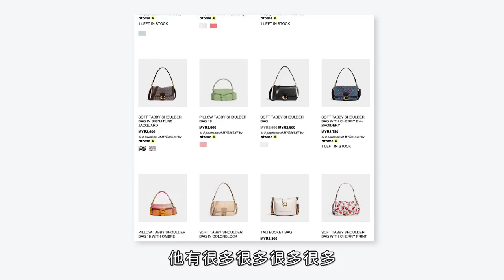近期新寵包包 😛 新款三角腋下包 / 超大容量斜挎包 / 超可愛的迷你枕頭包 | MAYHO 【 美好分享 】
大家催更的包包分享來啦 😆

久違的包包分享來啦
這次和大家分享我近期很喜歡的包包
這 3 款包包可說是非常的不一樣
同一套衣服搭配這 3 款包包
出來的效果是真的有被驚艷到 😱
非常的百搭和簡約
到底是什麼樣的包包呢？
我們趕快來看影片 🥳

TORY BURCH Mcgraw Stripe Wedge
 ( 網站沒有，大家可以去實體店面看看喔 )

■ 攝影器材
SONY ZV-1

- donut,bake a pie, affogato, rose,wine,cheese